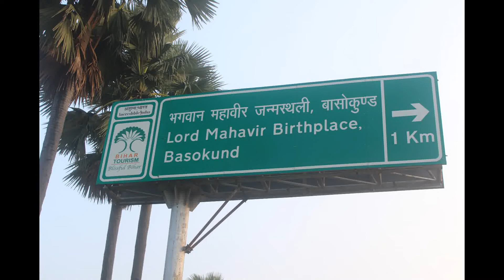Canon EOS 1300D (Hindi)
This is episode number twenty of Technical Saturday. I hope these videos will guide people through computer education, mobile, DSLR Camera review. In this video we will understand about Canon EOS 1300D. In future videos we will follow more points related to computer, gadgets and technology. To answer question of our Q&A Session please send your answer through WhatsApp in 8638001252 (Please don't call in the mentioned  phone number).